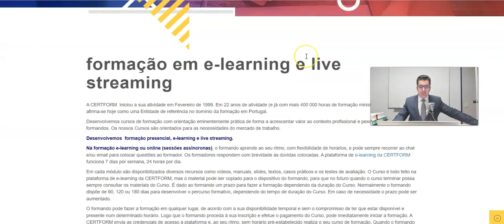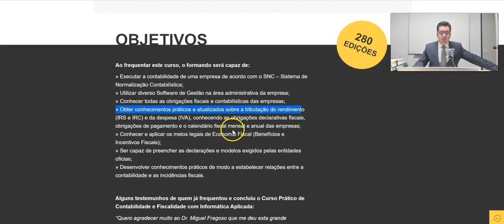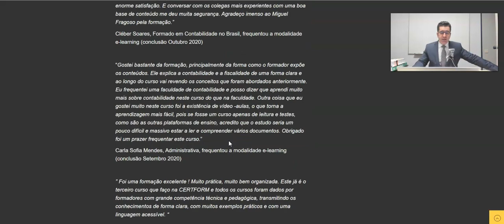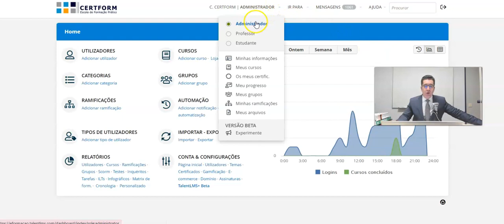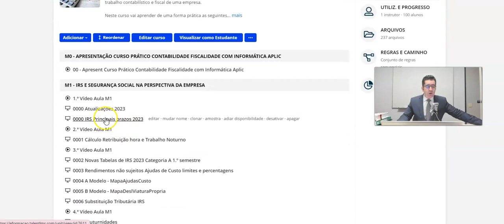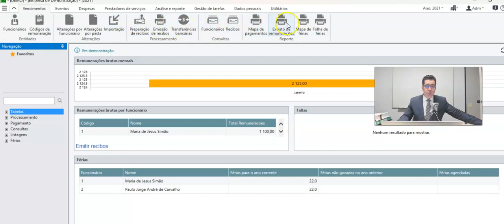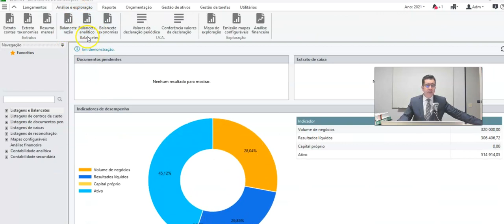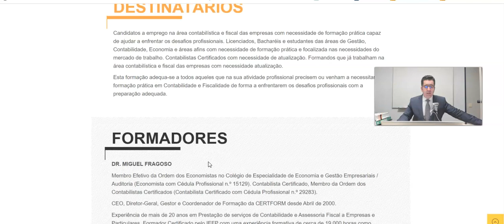Como funciona o Curso Prático de Contabilidade e Fiscalidade c/ Informática Aplicada e-learning 2023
Como funciona o Curso Prático de Contabilidade e Fiscalidade com Informática Aplicada na forma e-learning (2023)

Pode começar de imediato - Plataforma 24/7, sessões assíncronas, de acordo com a sua disponibilidade, a partir de qualquer parte do Mundo.

Obtenha os conhecimentos e as ferramentas práticas para enfrentar com sucesso os desafios profissionais.